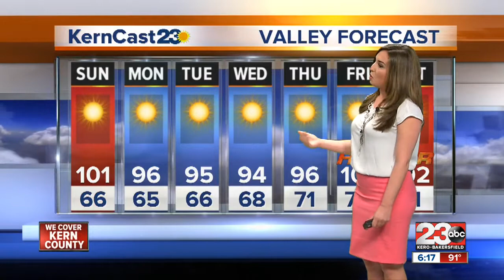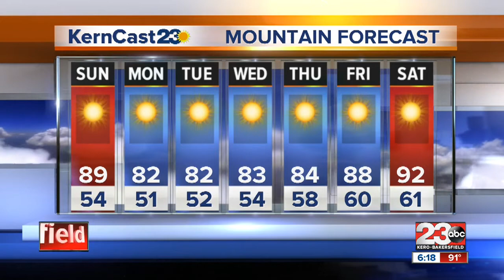A warm start to June!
Temperatures expected to reach triple digits on Sunday.